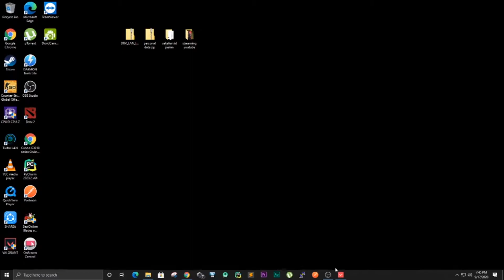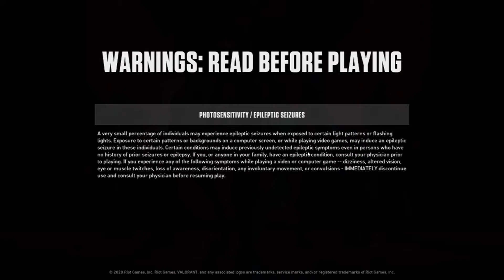Valorant - Easy win comeback play on unrated